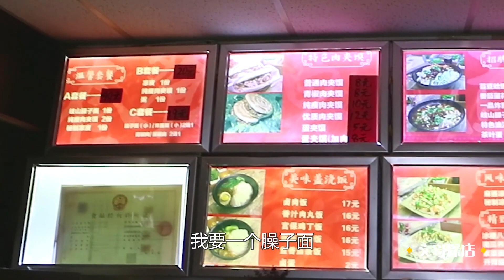青岛一对小夫妻开面馆，中午忙不停，入乡随俗的臊子面标配肉夹馍！【文哥探店】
再难找到饭馆，也难不住好吃货！哈喽大家好，我是文哥。今天到浮山后这边找几个好吃的，带你们去吃一个经常吃的面馆，老板是一对小夫妻，入乡随俗的臊子面配上一个肉夹馍，得劲！
青岛一对小夫妻开面馆，中午忙不停，入乡随俗的臊子面标配肉夹馍！